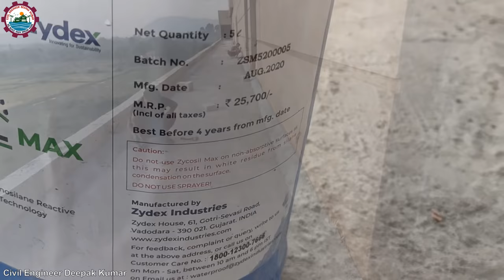Waterproofing of Roof Step by Step with Materials and Labour Cost | ऐसा वाटरप्रूफिंग की पानी न टपके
ऐसा वाटरप्रूफिंग की छत से पानी न टपके